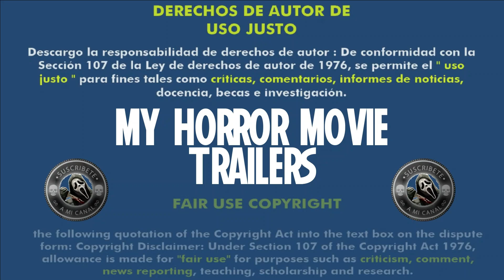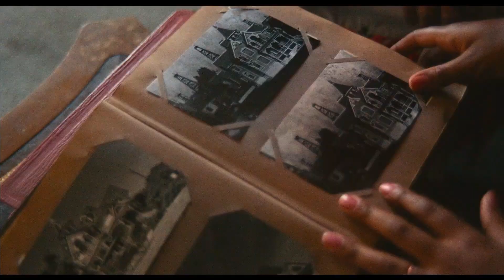The Mistress (2023) (Trailer HD) - Greg Pritikin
Título original:    The Mistress

Año:    2023

Dirección:    Greg Pritikin

Guion:    Greg Pritikin

Reparto:    John Magaro, James Carpinello, Alexandra Grey, Chasten Harmon, Aylya Marzolf, Paul Schackman, Eddie Alfano, Tina D'Marco, Jake Sidney Cohen

Fotografía:    Antonio Riestra

Compañías:    Paris Film

Género:    Terror

Sinopsis:    Los recién casados se mudan a la casa de sus sueños donde descubren una colección de cartas de 100 años de antigüedad de una joven que se suicidó después de ser abandonada por el dueño de la casa.